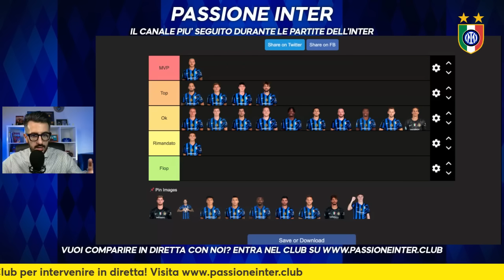L'Ultimatum da Inzaghi: ADDIO e nuovo colpo in entrata per l'INTER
L'analisi e il pagellone dei centrocampisti dell'Inter 2024/2025 da Calhanoglu ad Asllani.

Avrai una community riservata, chat private, contenuti esclusivi e moltissimi altri bonus. Potrai intervenire in diretta, partecipare alle discussioni, ottenere sconti su merchandising ufficiale e prelazioni sui biglietti.